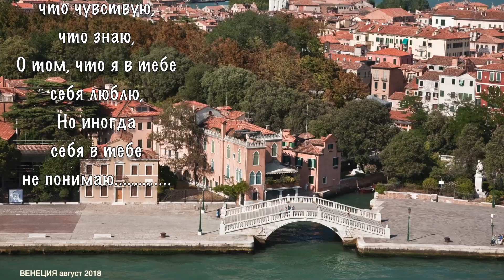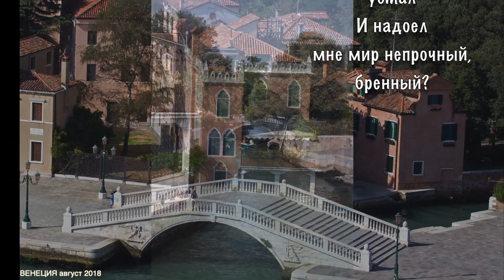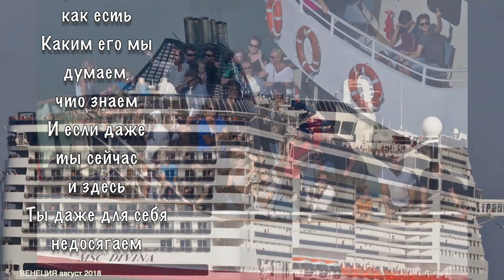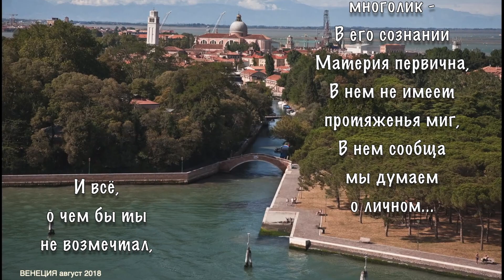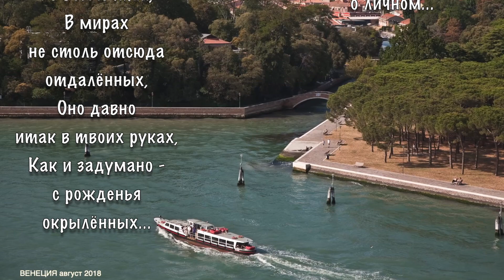ВЕНЕЦИЯ 98 О чем я думаю Леонид АЛЕКСЕЕВ сл pointalex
О чем я думаю?
О чем и говорю...
Что делаю, что чувствую,
что знаю,
О том, что я в тебе
себя люблю,
Но иногда себя в тебе
не понимаю...

Я думать перестал -
Я растворился,
Стал самой... Вселенной
Я, просто может быть
собой устал
И надоел мне мир непрочный, бренный?

Отнюдь, я этот самый мир боготворю,
Ведь он и есть вся полнота Вселенной
Его до самой червоточины люблю
Любовью искренней и самой сокровенной

Я не поверил бы, наверно, сам себе
В словах нашел бы Дух противоречий
В своей изрядно покопавшись голове
За упокой Души поставил свечи

Но все не так, мир не такой, как есть
Каким его мы думаем, что знаем
И если даже ты сейчас и здесь
Ты даже для себя недосягаем

Мир многогранно и мистично многолик -
В его сознании Материя первична,
В нем не имеет протяженья миг,
В нем сообща мы думаем о личном...

И всё, о чем бы ты не возмечтал,
В мирах не столь отсюда отдалённых,
Оно давно итак в твоих руках,
Как и задумано - с рожденья окрылённых...

Четверг, 4 января 2018 г.